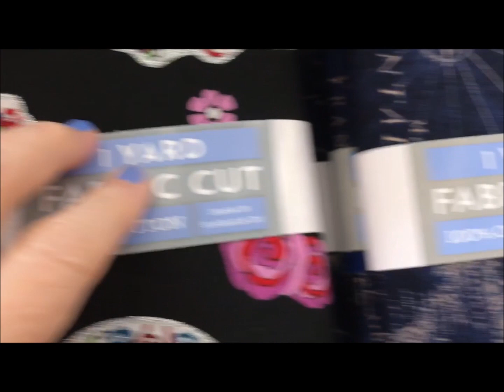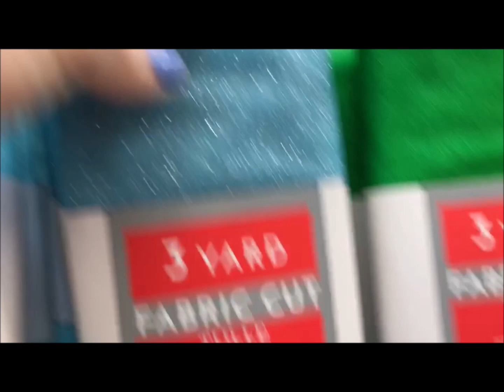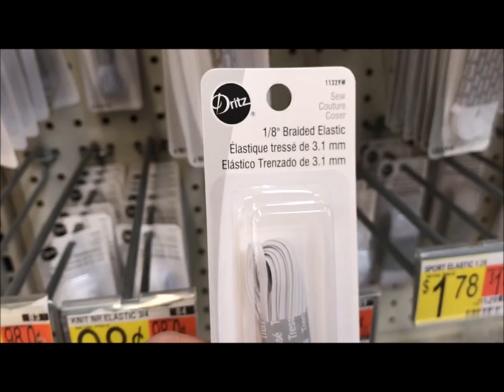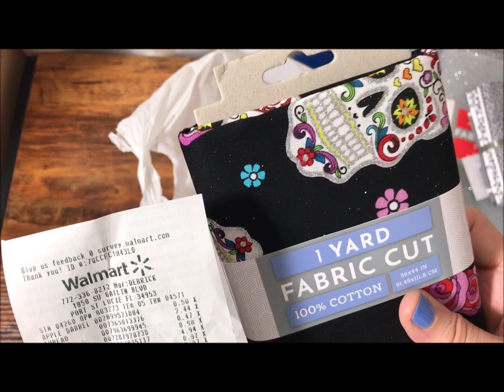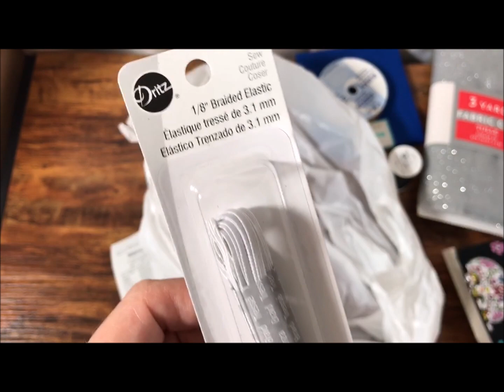Doll Sewing Trip and Fabric Haul from Wal-Mart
Doll Sewing Trip and Fabric Haul from Wal-Mart - I take a trip to the sewing section of Wal-mart for some fabric and sewing supplies to help with the Snow White challenge I'm doing with Dolls Rescue and a Goth collaboration that Dolls Rescued and Jay Dolls UK are doing. Come shop with me and then see what I purchased at the end of the video.